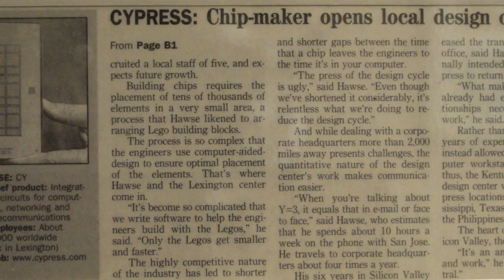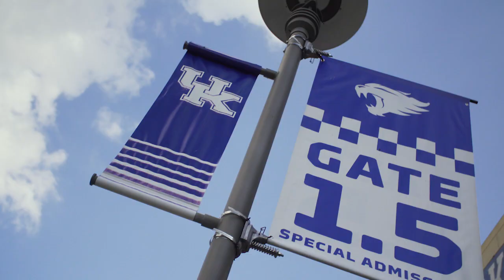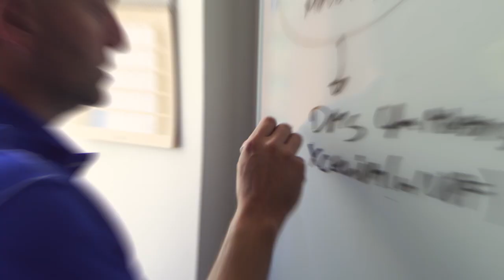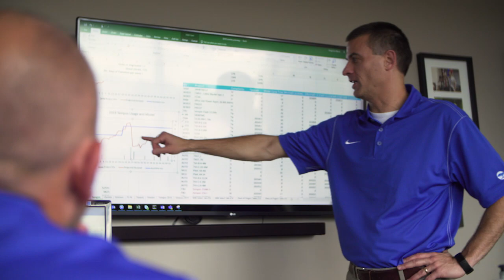Cypress Kentucky | Working at Cypress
The Cypress Kentucky office creates some of the coolest embedded solutions in the industry. We have a diverse group of design, applications, and inside sales folks working together to solve problems.